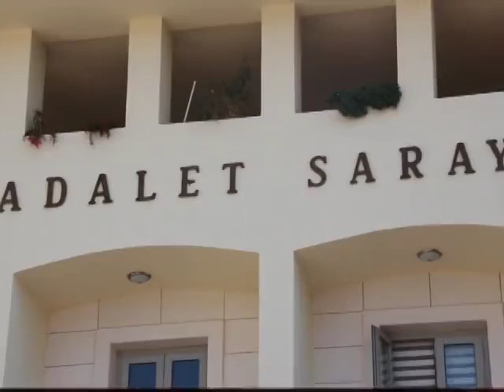ZANLILARDAN İKİ KARDEŞ TUTUKLANDI